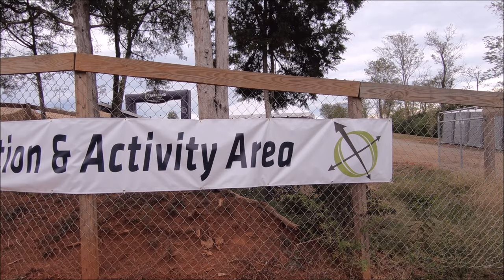Overland Expo East 2019 | Tacomaholic Event Highlights & Walkaround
My first time attending an Overland Expo event and had a blast. There is so much to see it's overwhelming to the eyes and your bank account. So many new ideas for the truck!

Fan Mail? Send to:
Tacomaholic

POPULAR MODS FEATURED IN MY VIDEOS

INTERIOR
AC Knobs
Tactical Molle Panel
Weathertech Floor Mats

CONVENIENCE
Grid-It Organizer
Quick Fist Set
Center Console Organizer
Glove Box Organizer
Center Console Tray
Tacoma Bed Mat
Hood Struts

MAINTENANCE/PERFORMANCE
UNI Filter
Fluid Film

LIGHTING
2nd Gen LED Kit
Ditch Lights

TOOLS
Trim Removal Set
Torque Wrench
Floor Jack
Jack Stands
Magnetic Tool Tray